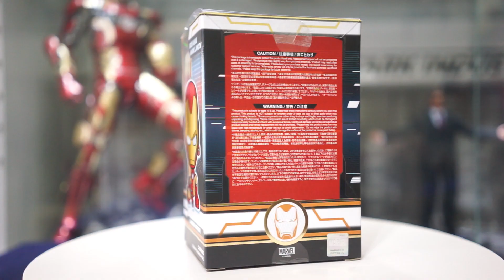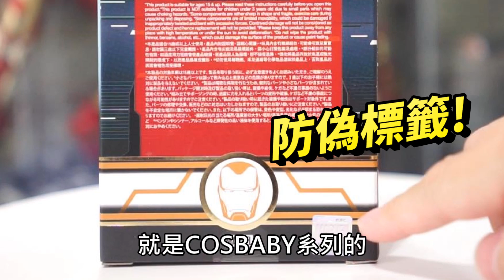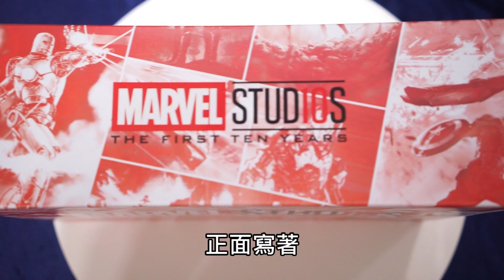《玩物札誌》一盞照亮英雄夢的燈!買燈附公仔的概念啦~HOTTOYS COSBABY迷你燈箱開箱!｜MARVEL LIGHT BOX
所有的漫威公仔就缺一盞照亮他們的燈!